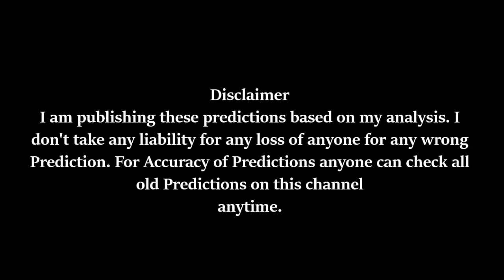India vs South Africa 1st ODI 1Feb18 at Durban Prediction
India vs South Africa 1st ODI 1Feb18 at Durban Prediction,  1Feb2018, Man of the Match, Score, Highlights, Runs, Wickets, Analysis, Correct, Result, Rich, Money, Bet, Betting, Swag, Playing XI